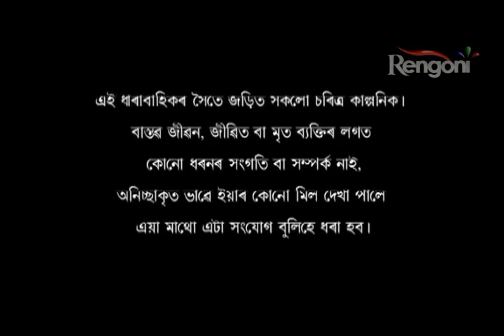Beharbari Outpost EP 1077 || 2nd Jan 2018